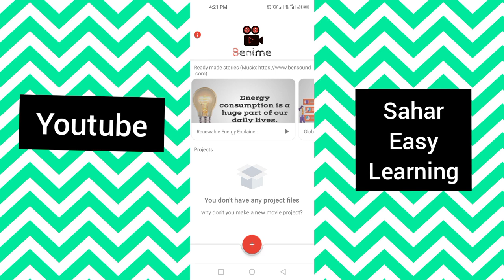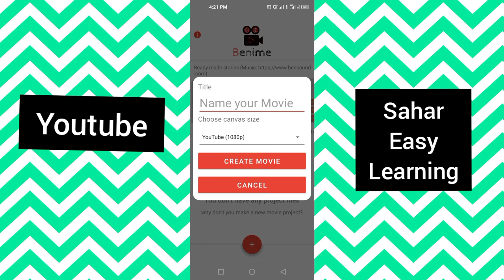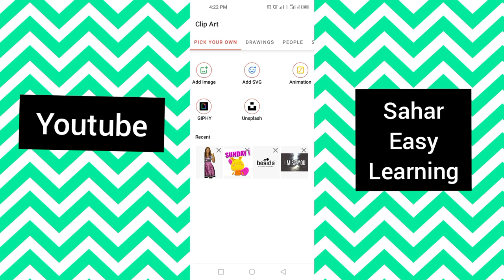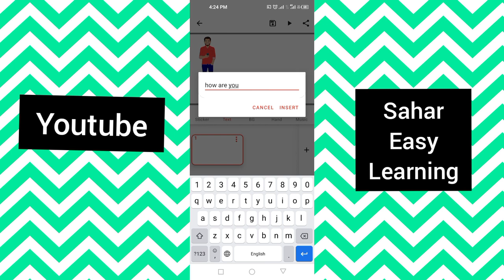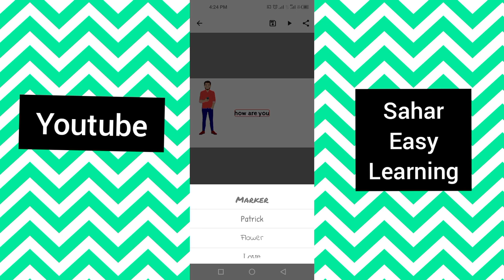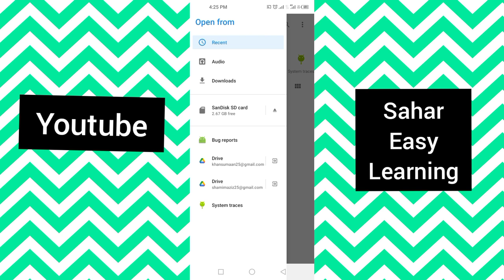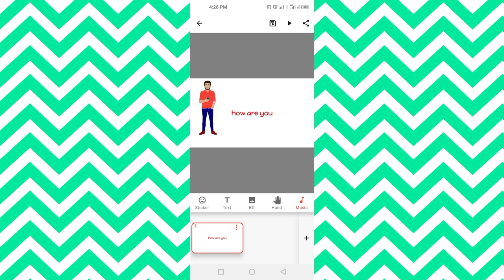How to make animation white board.white board animationboard animation tricks!Lucky Sahar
How to make animation white board.
is video my my ny apko haath sy likhny wala white board k bary my bataya hy.
jis sy apko bari asani ho gi animation banany my.
how to make animation board#haath sy likhny wala board kesy banay#white board animation#board animation tricks#best animation software#how to create white board animation
the fastest way to create a white board animation
how to use videoscribe
how to use white board animation videoscribe
white board animation taturial
white board animation example
white board animation program
dream let
dreamlet blue
Lucky sahar

Lucky white board#do it yourself